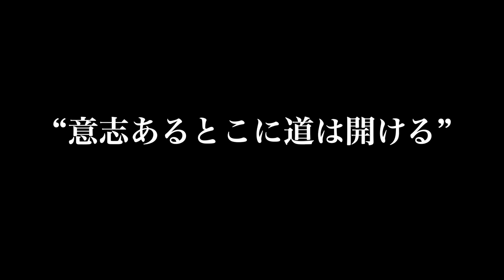【彫刻物語】第1話・減量の日常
お疲れ様でーす。恭介でーす。よろしくお願いしまーす。
はいということなんですけども
ボディビルダー山崎恭介です。

毎週金曜夜９時からYouTubeにアップすることになりました。

【彫刻物語】

日々の日常・トレーニングの内容などなど
モチベーション動画ではないですが簡潔にまとめてある「テレビ」的な感覚で見ていただけたらなと思います。

毎週金曜夜９時
【彫刻物語】

これから是非よろしくお願いします！
お楽しみに！